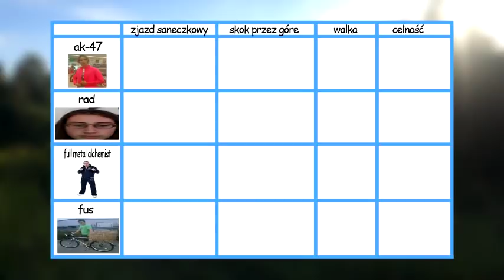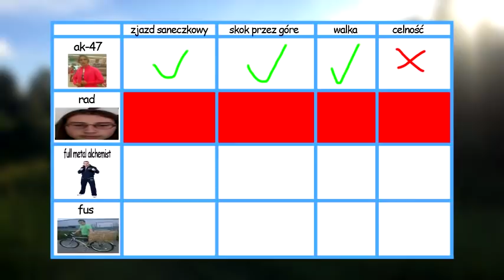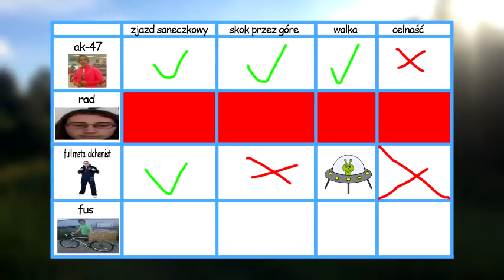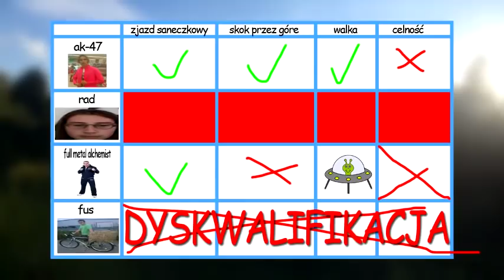Zawody Olimpijskie 2016 (reupload ahus)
zawody all inclusive
R.I.P. Ahus (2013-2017) Zostaniesz zapamiętany na zawsze [*]